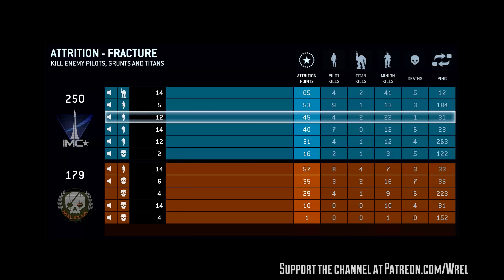Weekly Update - Feb. 16, 2014 (PlanetSide 2 & Titanfall Gameplay)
Plenty of updates here, including who won the giveaway last week, a new giveaway this week (not from my channel,) the videos that were released, and other bits and pieces, including some gameplay from Titanfall!

Play PlanetSide 2 for free, get a free starter kit!